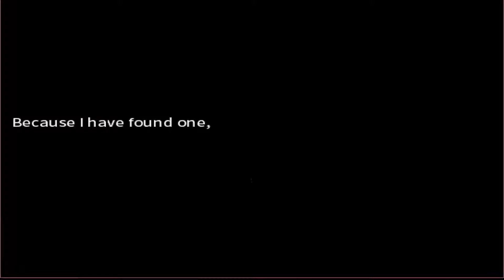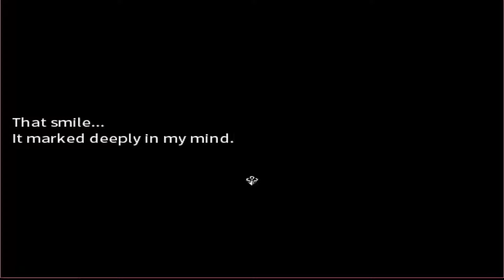Eternal Senia - Magaleta's real sister [Part 18]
Years ago, Senia's village was wiped out by demons, leaving her the only survivor after a priestess, Magaleta, saved her. Magaleta adopts Senia to live a peaceful life at her monastery, but their happiness ends after Magaleta ventures into the ominous Tower of Eternity without telling anyone. Luckily, Senia learned to wield a sword, so it's up to her to follow Magaleta into the tower and hopefully bring her back.